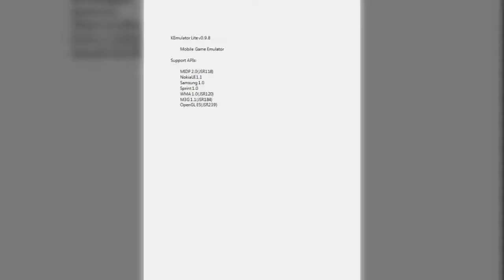Let's Play Ratchet & Clank: Going Mobile Odc.1 - I hyc.